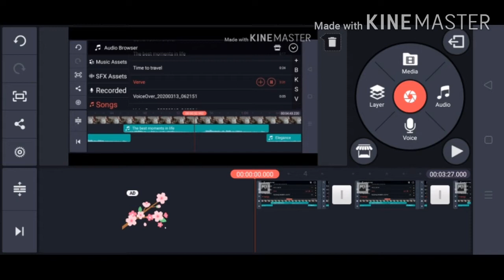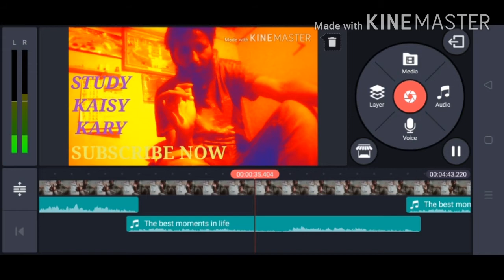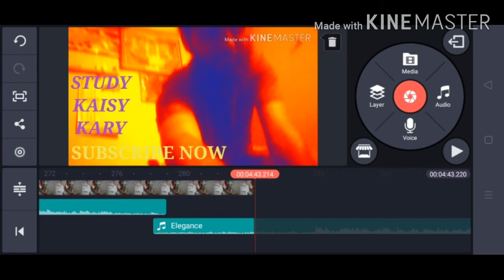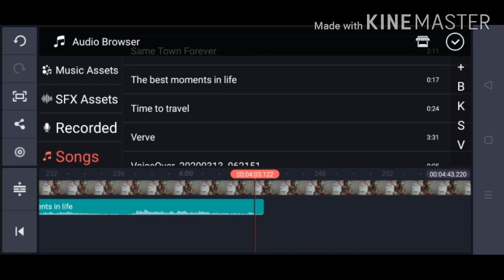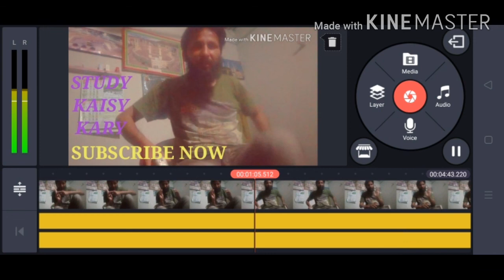TEACHNICAL MAHDI HOW TO USE EASY MUSIC ON VADEOS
Best MOTIVATNAL VADEOS to VADEOS creater and use you can watch you can also meet me on Mohammad SAQUIB Delhi on Facebook email